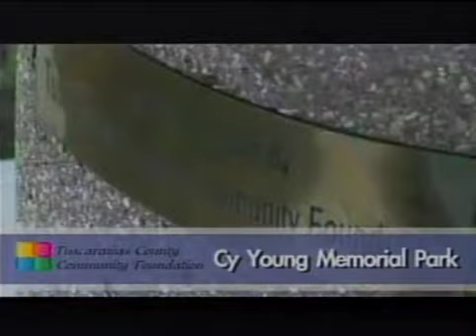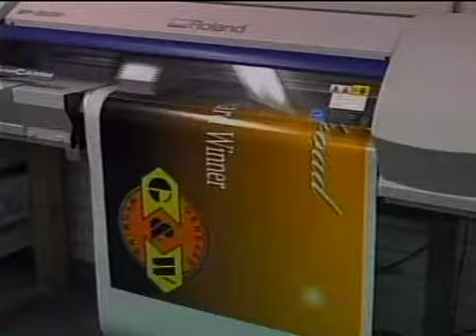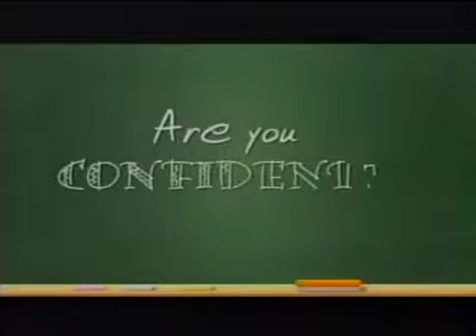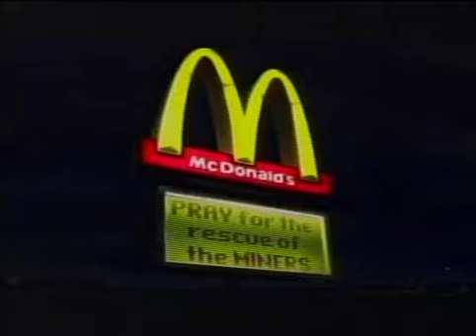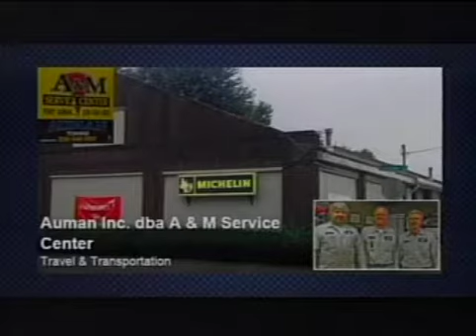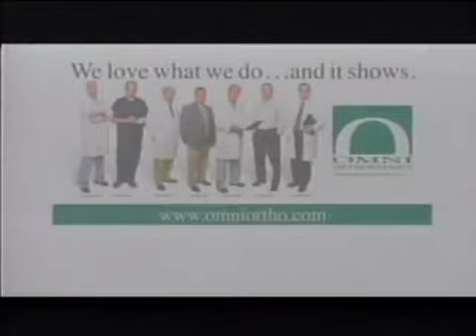HS Wrestling Dover at New Philadelphia 2 13 15